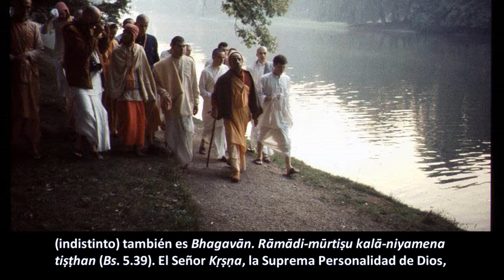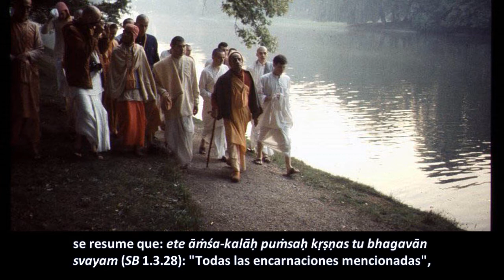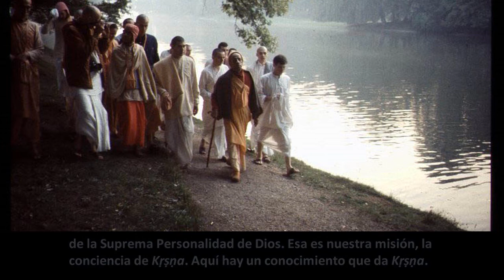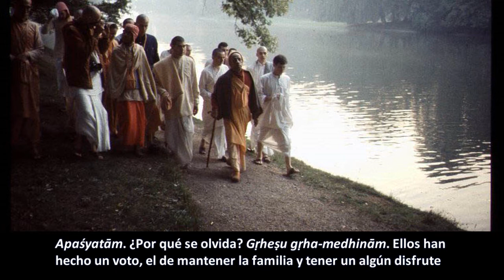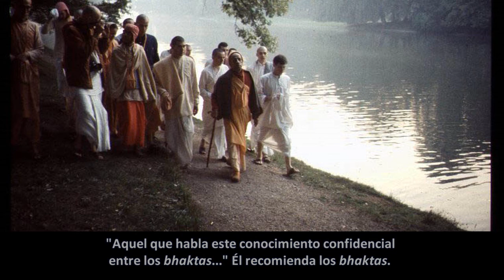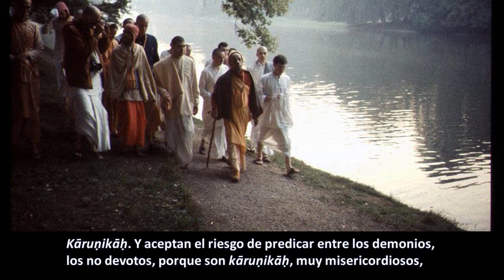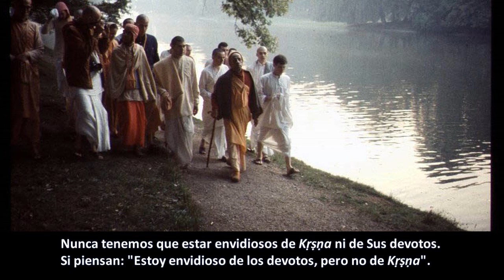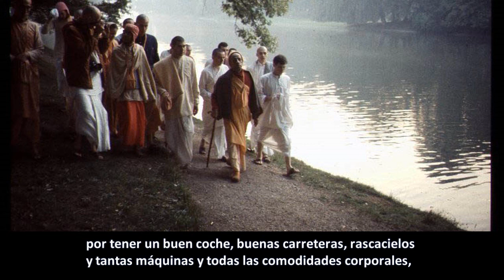BG 9.1- Prabhupāda. Clases en español subtituladas. Vrindavana, India 17 abril 1975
Para poder volverse libres del tipo de vida materialista, que no es auspicioso, se debe aprender la ciencia que enseña Kṛṣṇa, es decir, cómo entregarse a Kṛṣṇa, cómo no ser envidiosos de Kṛṣṇa. Esta es una gran ciencia y tenemos que aprenderla.